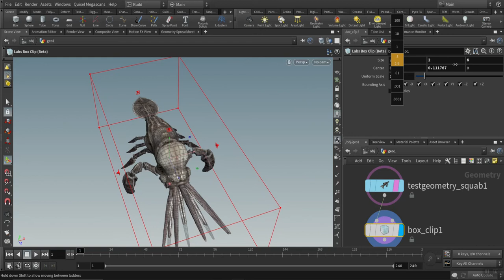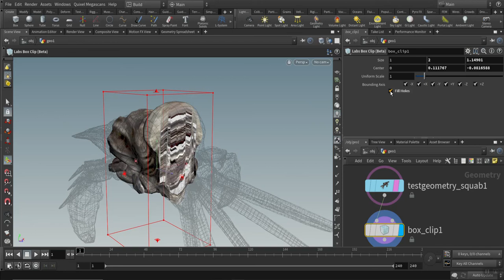Houdini情報日本語ブログ：Labs Axis Align / Box Clip / Multi Bounding Boxノードについて_Box Clip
こちらの動画は、インディゾーンHoudini情報日本語ブログ「Labs Axis Align / Box Clip / Multi Bounding Boxノードについて」のLabs Box Clipノードについて紹介した動画です。
ブログ記事も合わせてご参照ください。

▼Houdini情報日本語ブログ：Labs Axis Align / Box Clip / Multi Bounding Boxノードについて